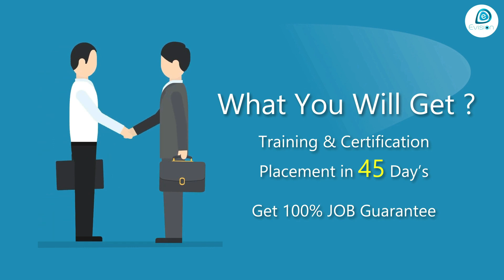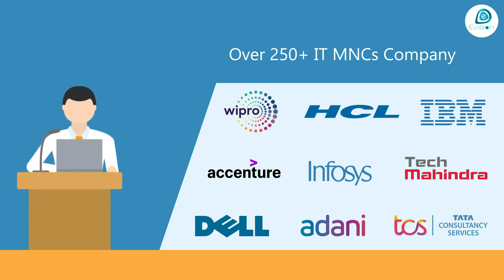Congrats , Ravi Kumar | IT Engineer | Salary 3.2 LPA | Joined as Associate System Analyst in IBM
Evision imparts Internship and Training in networking with 100% job-guaranteed programs . Networking is all about understanding complex technical concepts and applying the appropriate solution on time to get the best results. At Evision, you get an enormous opportunity to enhance your skills and knowledge in networking alongside developing your personality.
If it’s your dream to become a top-notch networking professional, join Evision. Our trainees are working at top-notch IT firms, including Wipro, Locuz, IBM, Accenture, and others.  Our candidates can expect a minimum annual package of Rs. 2.5-lakhs to 6 lakhs.

Our trainee, Ravi Kumar, from Rampur , Jharkhand has recently completed his Evision's job internship and got placed in IBM . Let’s listen to his success story here:

"Hi, I am Ravi Kumar.Though I had completed my graduation, I couldn’t understand how to make my career in MNCs. One day, while searching for online job-based training institutes, I came to know about Evision. And that’s how my career build up began. I took admission to Evision and learned a lot of latest IT technologies. All trainers and mentors helped and mentored me well.I’m grateful to Evision's placement team , who worked really hard to get me placed at a good company.
 I am thankful to Evision for helping me get a job at a good company with a good starting salary package. All trainers are outstanding here and I would also like to recommend you to join Evision if you want to start up your career in IT domain"

This was Ravi Kumar. You can be our next success . Here, you not only get an opportunity to enhance your knowledge and practical skills of networking but also become more employable. We guide our students on all necessary soft skills, including body language and communication skills through personal development sessions.

After Ravi Kumar, you can be Evision’s next proud success. So, What are you waiting for? Enroll in our 100% job-guaranteed program and take your career to a new height.

Enhance your knowledge about networking with our 100% practical training sessions and theory classes. Over the last few years, we have successfully placed 10 times more students than any other institutes at high salary packages.

Our students are working at top-notch IT firms, including IBM, Locuz, Mindtree , Capgemini , Cognizant , Infosys , Genpact and others.